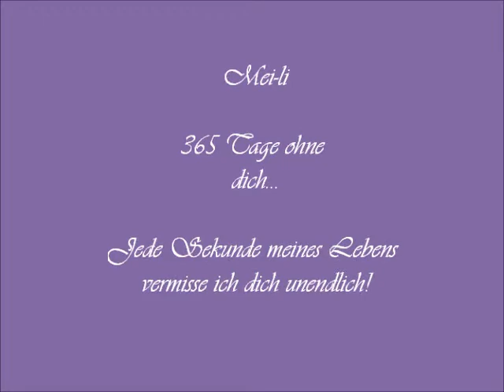Mei li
Schon 365 Tage ohne dich... Und jede Sekunde meines Lebens vermisse ich dich unendlich...
My love...